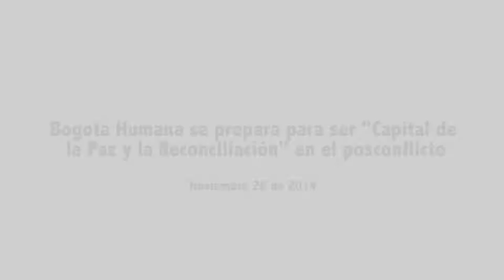Bogotá Humana se prepara para ser 'Capital de la Paz y la Reconciliación'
En el marco de la inauguración del Comité Ejecutivo de la Central Latinoamericana de Sindicatos se dieron cita representantes del sector sindical para dar paso a la “Conferencia sobre la paz en Colombia”, que tuvo como escenario el Capitolio Nacional y contó con la participación de la Administración Distrital.

El subsecretario para los Asuntos Locales, de la Secretaría Distrital de Gobierno, José Cuesta Novoa, quien participó como conferencista en este encuentro, señaló que se hizo una importante presentación a los sindicalistas colombianos, y a los delegados internacionales, sobre la forma como se viene preparando el Gobierno de la Bogotá Humana, en todos los componentes de fortalecimiento de la iniciativa que busca convertir a Bogotá en la Capital de la Paz en el Pos-conflicto.

“Básicamente lo que hemos hecho es contar las realidades que existen, tanto en la capital como en la sociedad colombiana, en lo referente al avance del proyecto de reconciliación nacional y, para el caso de Bogotá, del proyecto de reconciliación del Distrito, reiterando que el País y en particular la ciudad se aprestan para iniciar un ciclo de reconciliación”, indicó el funcionario.

Enfatizó el subsecretario en que la reconciliación no es simplemente un ejercicio semiótico, simbólico o emocional, sino que se deben adelantar proyectos reales de reconciliación. que implican componentes importantes de inclusión social, como lo ha venido haciendo la administración distrital, en cabeza del alcalde Gustavo Petro.